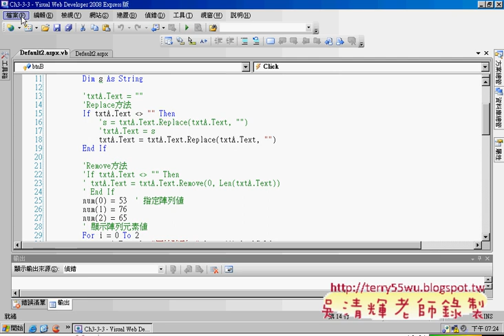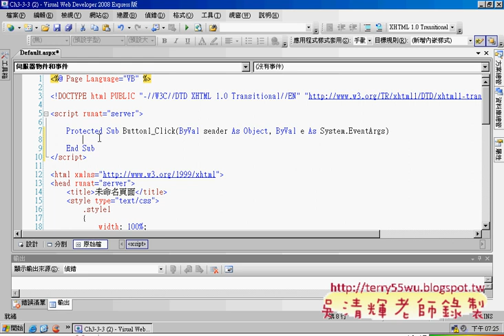01_3-3-3陣列(Asp.net資料庫教學 吳老師提供